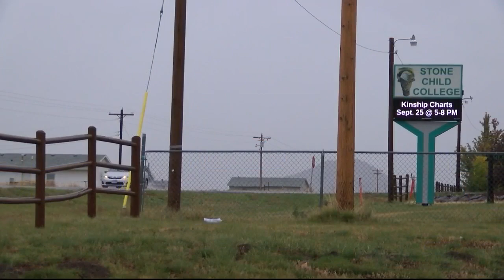Rocky Boy artist's work going viral